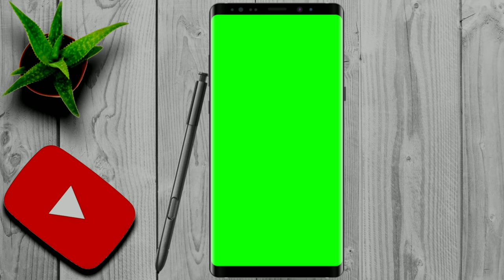Samsung Galaxy Note 9 || green screen mobile frame || no copyright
💁🏻‍♂My Information
Name : Shohan Bin Shorab
From: Bangladesh 🇧🇩
Current City : Salwa Road,Doha,Qatar 🇧🇭

ভিডিও তৈরি ও আপলোড করতে আমি যা যা ব্যাবহার করিঃ

                     ❗Public awareness❗

  Plant Trees Save the Environment 🌳
  Smoking is dangerous for health 🚭
  Prevent child marriage 🎎
  Dowry is a social disease 💰
  Keep Your City Clean 🚮
  Save Water 🚰